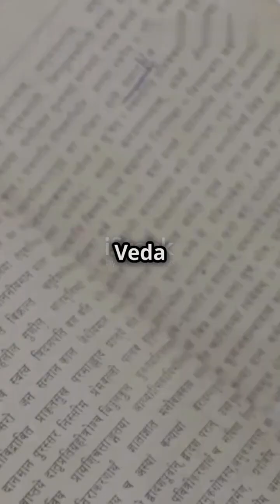Nada Brahma: The Sound of Creation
Dive into the profound philosophy of Nada Brahma—the belief that the universe is created and sustained through sound, as rooted in the ancient Rig Veda. This enlightening video explores how the Vedic tradition highlights sound as the essence of all creation. Discover the powerful connection to modern science through quantum physics and string theory, where the universe is composed of vibrating strings, echoing the ancient wisdom of vibration as the foundation of reality. Join us on this journey of exploration, where ancient beliefs meet contemporary science, revealing a cosmic dance of sound and energy.